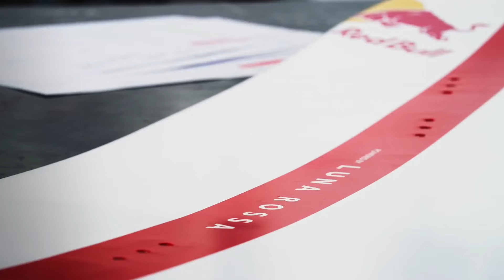Wakeboarding through HIGH ANXIETY CAVE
Nikolas Plytas in collaboration with Red Bull and Prada Linea Rossa performed an exceptional challenge in Milos Island, Greece called "Water on the Moon". Find out the difficulties of the project and what happened behind the lenses on the backstage video above.